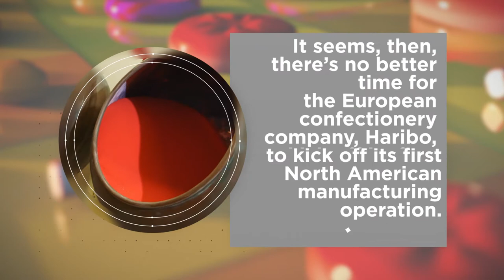Manufacturing Brief: Haribo Breaks Ground on Candy Factory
As the pandemic rages, so does the sweet tooth for many homebound Americans.

Recent research says that three-fourths of consumers in the U.S. said are now more inclined to seek out snacks they consider “comfort foods.”

It seems, then, there’s no better time for the European confectionery company Haribo to kick off its first North American manufacturing operation.

On Dec. 14, Haribo broke ground on a factory in Pleasant Prairie, Wisconsin.

The company says it hopes the factory will be able to enhance its ability to quickly reach American customers.

The facility marks Haribo’s largest capital investment in history.

Once completed, the 500,000-square-foot factory will provide 385 jobs producing Haribo’s iconic “Goldbears.”